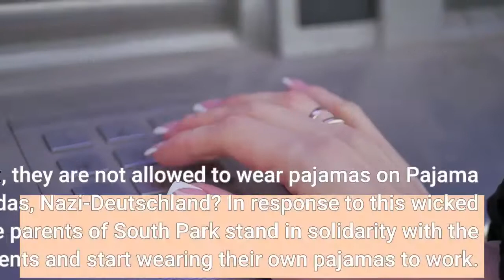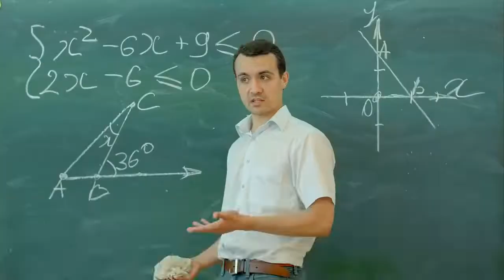South Park season 25 premiere review Pajama Day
South Park on Comedy Central, image courtesy Comedy CentralAfter a long two-year break (pandemic specials excluded), the humble folks of South Park are finally back. Returning to its traditional episodic form, Feb. 2 saw the premiere of the much anticipated 25th season. Come on down and try to unwind as we talk about the first episode of season 25 of South Park, titled “Pajama Day”. First, a quick synopsis. The Fourth Grade class ends up invoking PC Principal’s rage when they, as typical, react silently to Mr. Garrison’s bizarre requests to help with his love life. As punishment, they are not allowed to wear pajamas on Pajama Day. Was ist das, Nazi-Deutschland? In response to this wicked injustice, the parents of South Park stand in solidarity with the students and start wearing their own pajamas to work. Or so it began in solidarity, until, in typical South Park fashion, the town splits into factions. It’s the jammies versus the anti-jammies. Here’s what happened in South Park season 25 episode 1The social satire for this episode is pretty clear; the pajamas act as a cheeky and silly stand-in for masks and how divisive they have become. In that sense, using pajamas is really clever. It is obvious enough that you know what the show is hinting at, while avoiding the politics and science of the matter. In that way, South Park does what it does best and just shows the inherent comedy in the current issues of the day. They get some good mileage out of the gag, though over all it does get repetitive. The episode comes off a little one-note because of it. That said, there is some variety, and I found those jokes to be highlights. We get a fun montage of all the South Park adults in their onesies set to a dangerously catchy jingle, and a visually absurd dream sequence of the kids rolling down the red carpet in pajamas designed for the Met Gala. There are also a considerable about of jabs directed at Matt Damon and his pyramid sche—I mean, bitcoin commercial, which got me to laugh heartily. Overall, I’d say this is just about right for the first episode in a new South Park season; social commentary, molehills turned mountains, general chaos. However, personally I think it focused a bit too much on the social satire, and as a consequence the story felt secondary to the episode. The kids’ battle to win back Pajama day fell into the background as the adults arguing took more center stage. However, a solid episode nonetheless. Grade: BWhat did you think of the episode? Was it worth of being the season 25 opener?